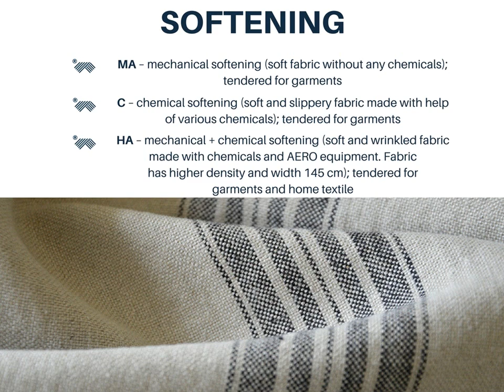Linas finishing presentation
AB Linas one of the biggest linen fabrics and home textile producers in Lithuania.